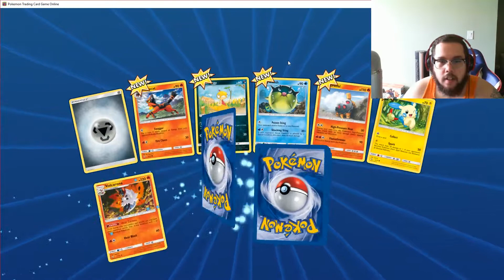Tracking down that Detective Pikachu in Pokemon Trading Card Game Online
Gonna try and eat a pokemon okay?